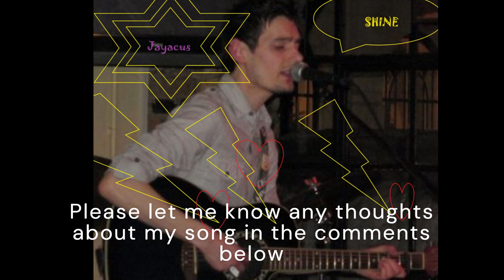Orwellian Nightmare (rough demo)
This is just a rough recording of part of my song Big Brother. Its a first draft, I'd say.
I like to share my songwriting journey's with people from first draft to the last. Its interesting how songs can evolve.
I enjoy writing songs.

Written and performed by Jayacus